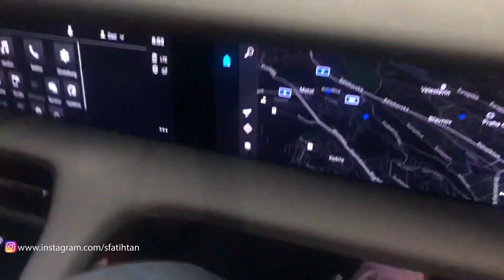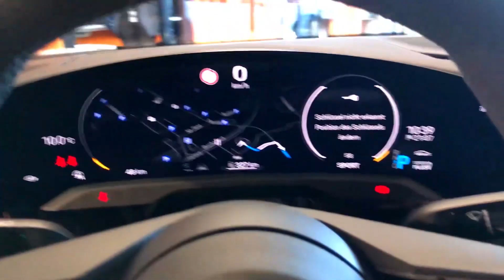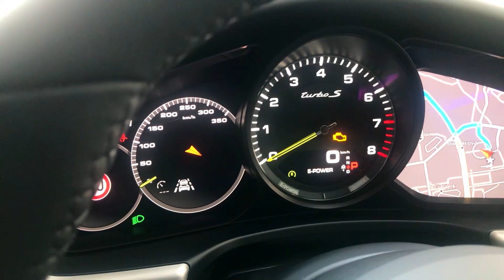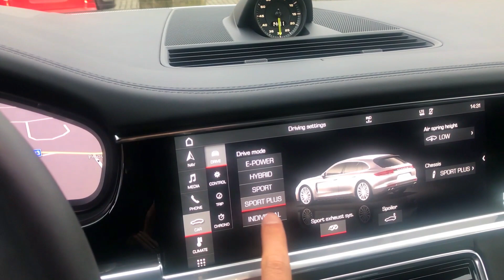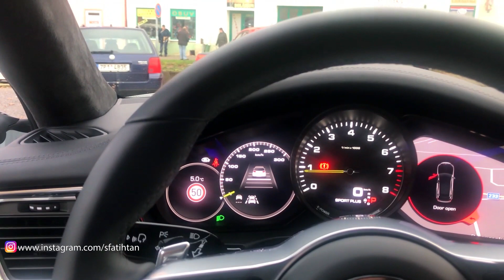ELEKTRİKLİ PORSCHE OLUR MU? TAYCAN'A MERHABA DEYİN!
İlk tam elektrikli Porsche modeli olan Taycan'ı Prag'ta yakından incelemeye gittim! Taycan hakkında merak ettiğiniz tüm detaylar bu videoda.

Porsche Taycan Türkiye'ye 130 bin euro'dan başlayan fiyatlarla 2020 yılının ilk yarısında gelecek. İlk etapta Taycan 4S, Turbo ve Turbo S modelleri gelecek.

2. el otomobiller hakkında nedir, ne değildir, bakım maliyeti ne kadardır, alırken ne olur, satarken ne olur(?), sorularına cevap vermeye çalıştığım videolarımı umarım beğenirsiniz.

Ancak bu video sizlere "Bonus" olarak hazırladığım videolardan ilki. İşim gereği katıldığım bu tarz etkinliklerin videolarının gelmesini isterseniz lütfen yorum kısmına bu isteğinizi yazarak belirtin!

"BU VİDEO APPLE IPHONE 7 İLE ÇEKİLMİŞTİR"

Sosyal medyadan bana ulaşmak için aşağıdaki linkleri inceleyebilirsiniz.